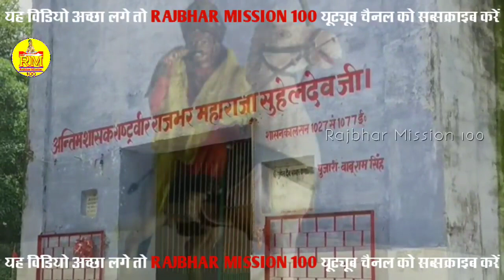जयंती स्पेशल गीत | Shilpi Raj कह रहा है | अपना देश जय जय जय जय सुहेलदेव | Maharaja Suheldev Jayanti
Lebal - RAJBHAR MISSION 100